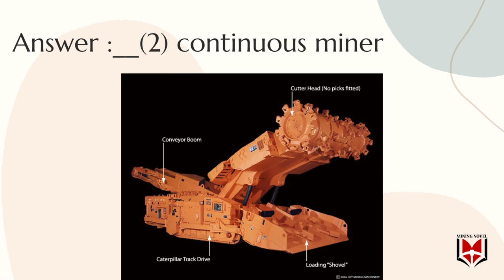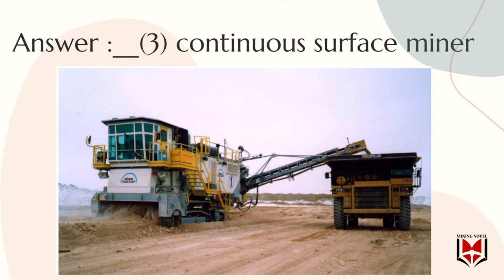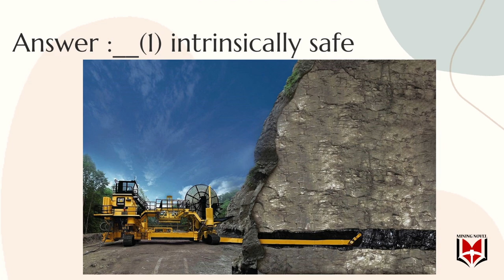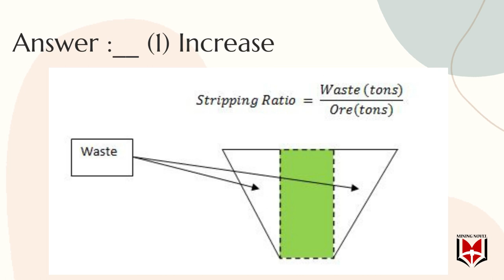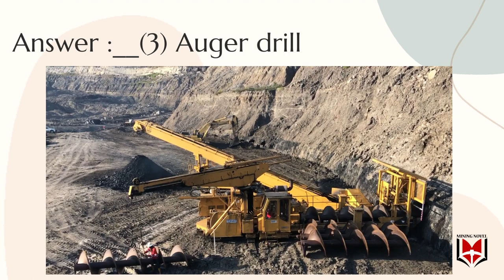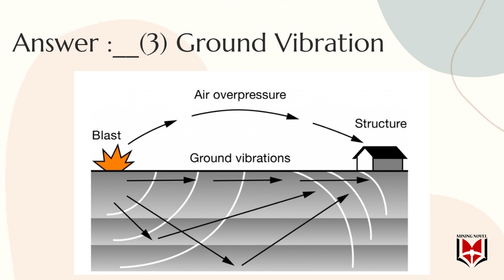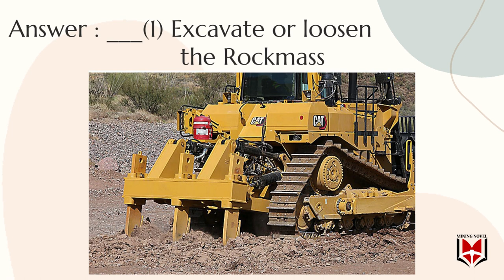ECL Expected questions series